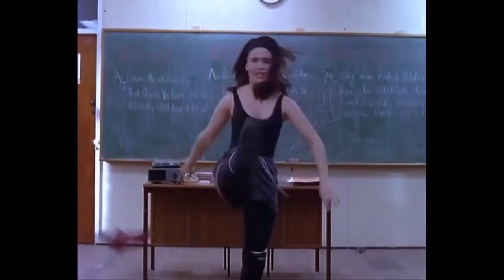Kat dance scene and my first attempt at chroma key :O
Here is a mash up with a dance scene from Heartbreak High with Katerina (Played by Ada Nicodemou) It is also my 1st attempt at chroma key/green screen, so I hope you enjoy it

the track used is The Clapping song sung by Shirley Ellis

see you soon with more videos  xxx